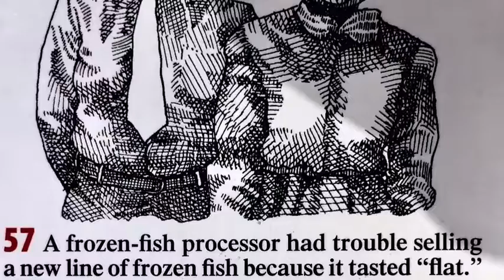Creative Whack Pack with Johnny Art. Thursday, September 19, 2019.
Let’s dive into Roger von Oech‘s Creative Whack Pack. Roger von Oech is one of the leaving proponents of lateral thinking. Have a look at his book, A Whack on the Side of the Head.

i’m thinking that will take a break from the Oblique Strategies on the weekends and use some other foreign divination/oracle cards.